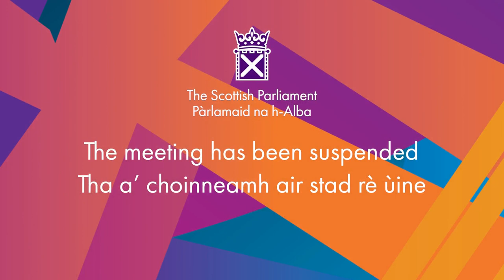Scottish Government Debate: Solidarity with Ukraine - 24 February 2022